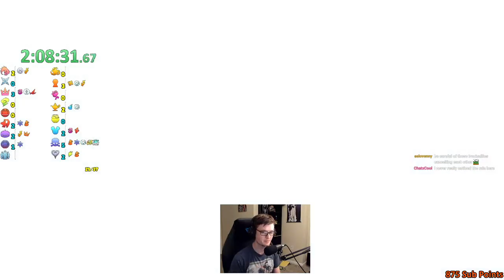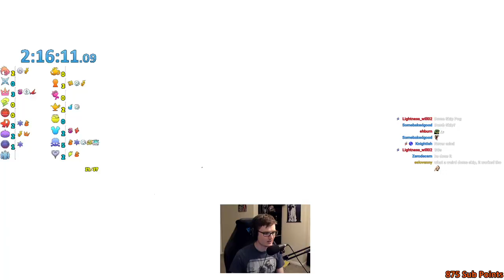KH2FM Randomizer #89: PC RANDO??? (Co-op w/ Aceuhhh)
or use code "bizkitz" to get a 2-year plan plus 1 additional month with a huge discount.